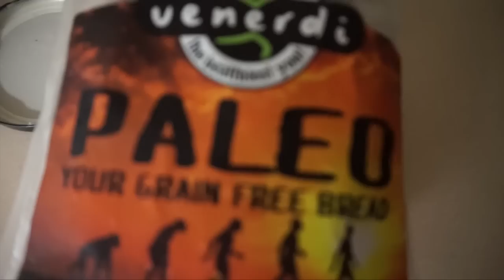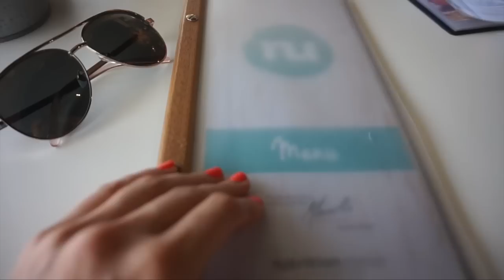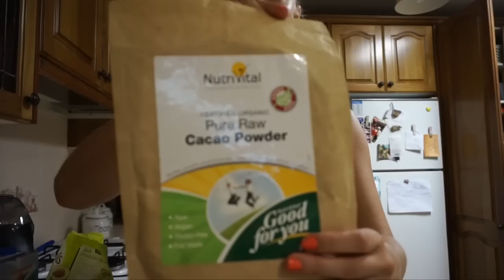Full Day of Eating CHEAT DAY | Healthy Chocolate?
Yet again today was supposed to be a low carb day on my carb cycling calendar buutttttt, I just love carbs too much haha.
Today turned into a bit of a cheat day. Check out what I eat and what I got up to in the day!